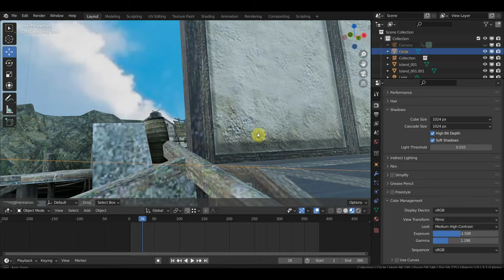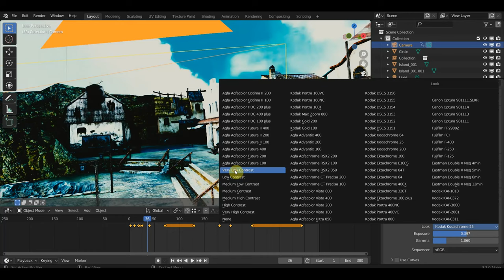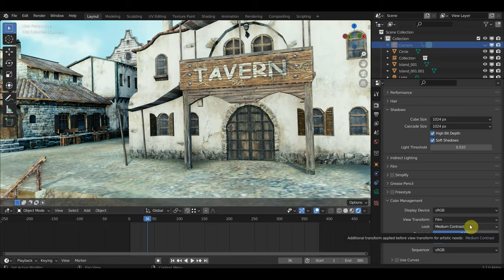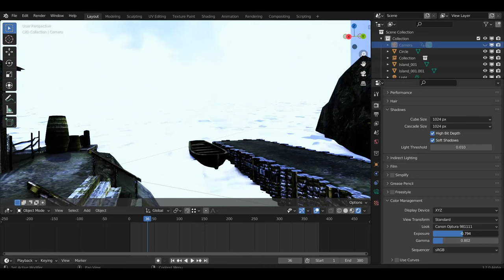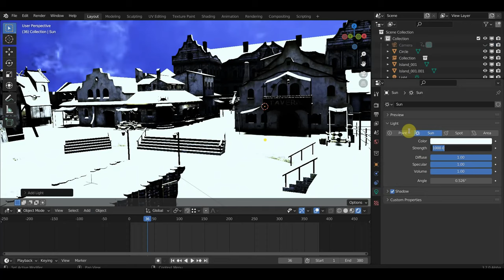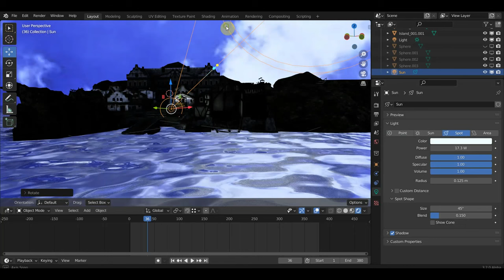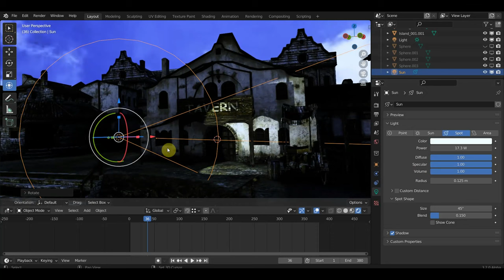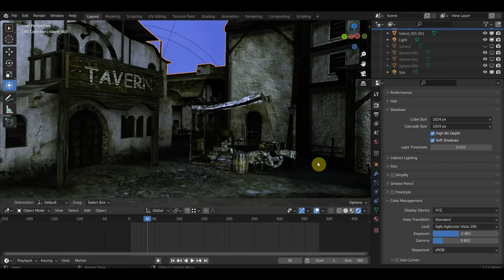BLENDER 3.2 color management в помощь для мультфильма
Max Nadolny